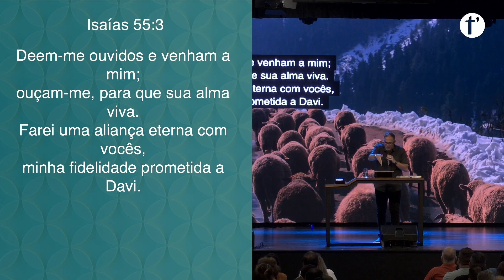A VOZ por Tércio Evangelista | 31.12.2023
QUE BOM TER VOCÊ AQUI!
Sejam muito bem-vindos à mais uma celebração da Igreja Batista Mont'Serrat!
Estamos felizes com sua participação para juntos adorarmos ao Senhor, como uma família para ser, viver e servir para a glória de Deus!

QUERO JESUS!
Se você aceitou Jesus Cristo ou quer conhecê-Lo mais, clique no link que vamos ajudá-lo:

Baixe nosso App no Google Play ou Apple Store (Igreja Batista Mont Serrat).

SEJA E FAÇA PARTE!
Ser e fazer parte de uma família nos propõe o comprometimento de participarmos também com a nossa mordomia financeira. Participe com seu dízimo e oferta pelo PIX ou outras opções em nosso site e aplicativo.

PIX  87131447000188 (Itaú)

ESTAMOS AQUI!
Igreja Batista Mont'Serrat
Rua 18 de Novembro, 1000 | Porto Alegre, RS | CEP 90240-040